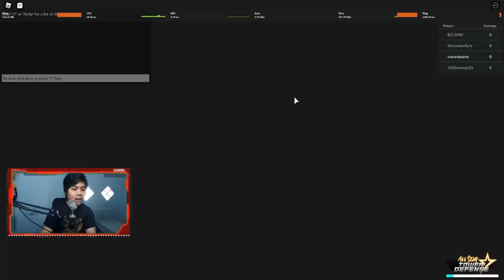Dio VS Jotaro, Siapa yang Lebih OP ?? - All Star Tower Defense Roblox Indonesia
Di video kali ini kita akan coba membandingkan antara dio (karakter terbaru di all star tower defense) dengan jotaro ! Kira kira siapa yang lebih op yaa?
Hari ini live jam 8 ya kita shinobi life 2

Gaes gw akan mulai livestream di facebook jadi ga di youtube lagi (kecuali livestream roblox) biar channel gw aman ga kena copyright dari youtube.
Jangan lupa kalian follow ya, untuk jadwal live setiap jam 8 dan jam 10. Jangan lupa juga kalau kalian nonton kalian komen !notify biar dapet notif kalau gw live

Spec PC kentang :
- GTX 1050ti
- Asrock h110m-hdv

Ciaooo!!